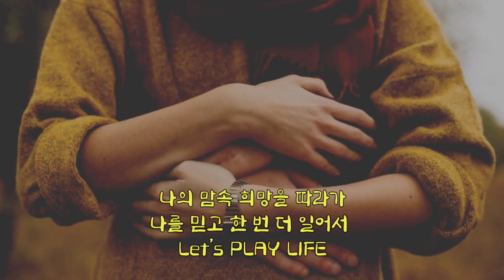하림 - Play Life (가사)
생명보험사회공헌재단의 프로젝트 Play Life의 첫번째 테마곡❤ 하림 - Play Life (가사)